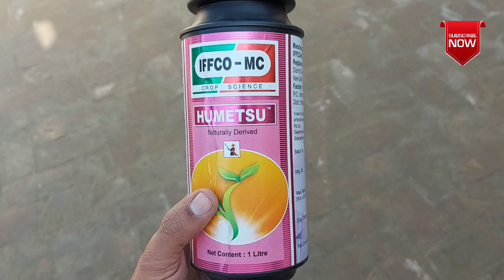चने में फूल आते समय सिंचाई करनी चाहिए या नहीं? Chane ki Kheti | Chickpeas farming👍उत्पादन कैसे बढ़ाये